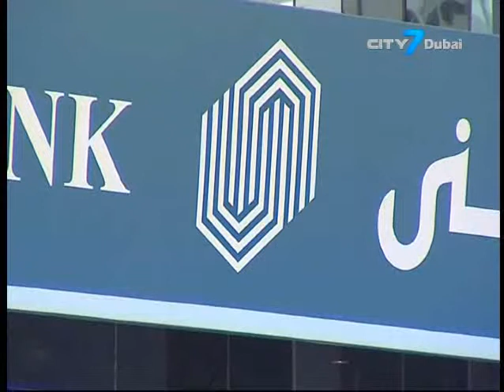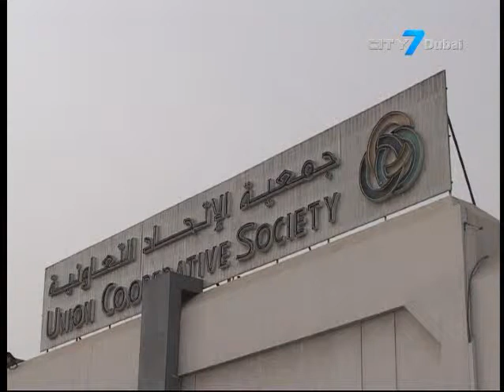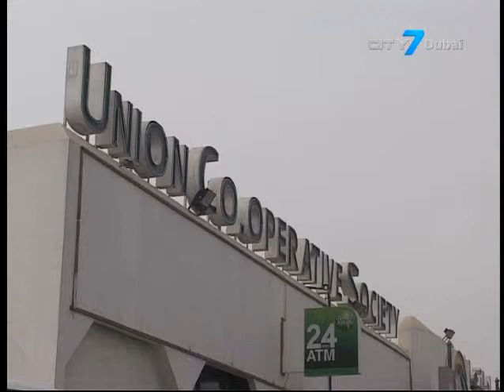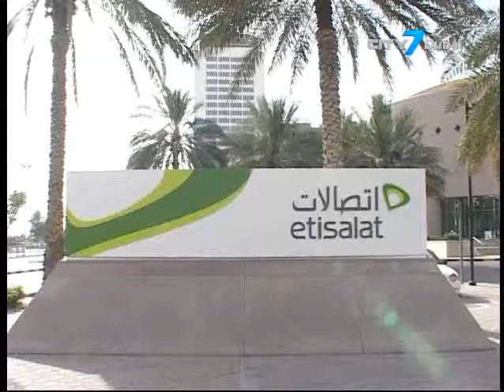City 7TV- 7 National News- 02 November 2013- UAE Business News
7 National News is an English newscast giving indispensable information to its viewers.
In this bulletin:
UNB reports a 7.1% increase in loans and advances in Q3
Dubai debuts on global property investment hotspot list
Etisalat to launch the iPhone 5S and iPhone 5C for customers on 3rd November